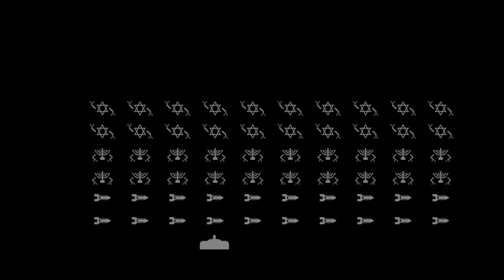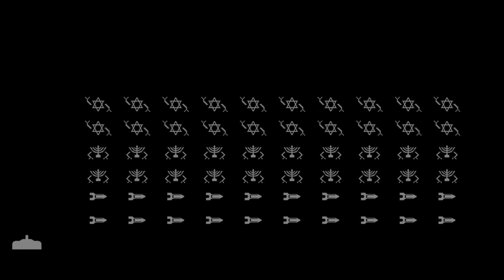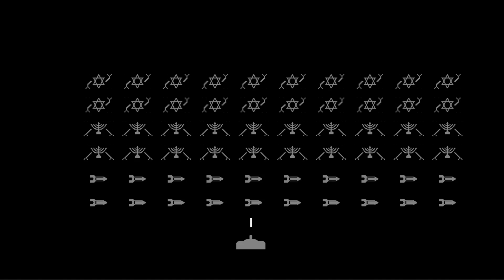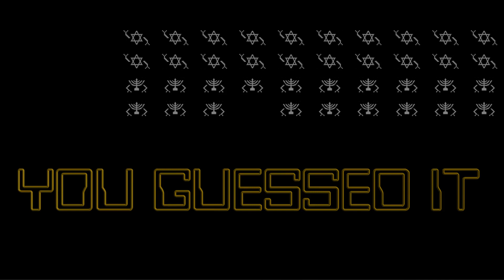A Vote For Genocide | The Polemics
While I do despise Ben Shithero (for comedic effect, and really) it’s not because he’s Jewish but because he’s Ben Shithero. Similarly, while I want Israel dead I am, of course, referring to the occupation and its apparatus. There are so-called Israelis who oppose the regime, even within the IDF (conscripts let’s not forget) there are people who want an end to the slaughter of Palestinians. The people who do want that slaughter though, the ones that facilitate it, the ones who cheer it on… oh, is that community standards calling? Time for me to stop typing.